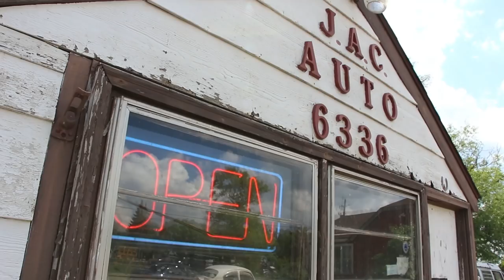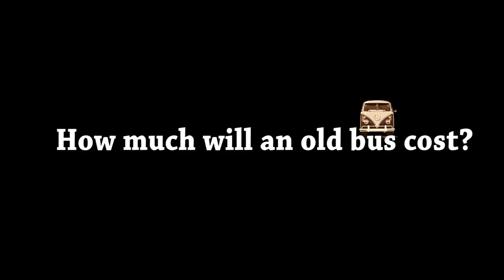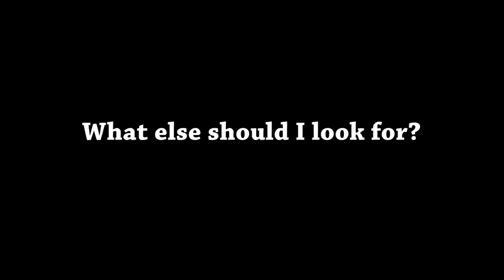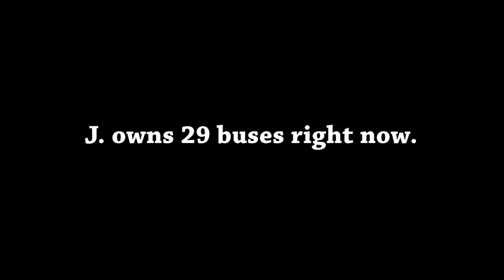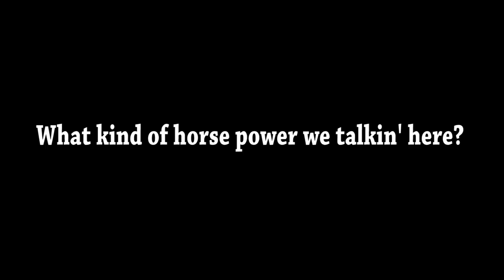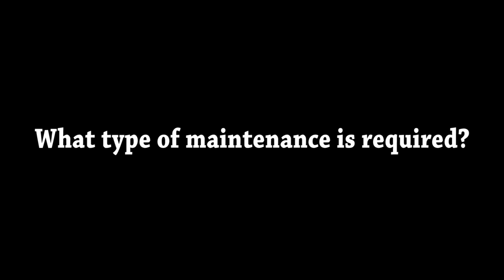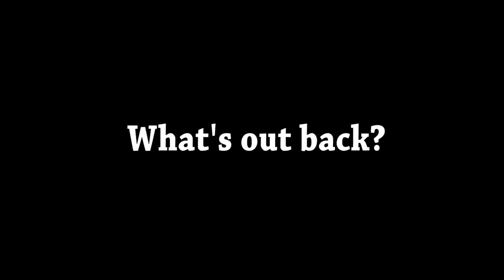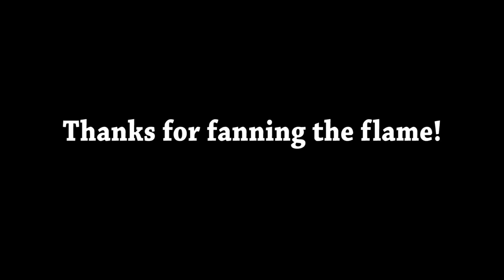The Dream Begins - Getting Wisdom For My VW Bus - Volkswagen Bus Wisdom.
Today I am dreaming of my Volkswagen Bus. I have come to an expert in the field of VW. To learn about VW Buses, Explore some old VW Buses, Talk about VW Buses, and just try and soak as much knowledge and wisdom about VW Buses as I can.

This is where it starts. Will I be restoring a volkswagen bus someday. I don't know. Will I purchase a newer bus someday? Not sure. The Dream has just begun.

I want as much expert knowledge in the comment section as we can scrounge up!

A BIG THANK YOU to Jerry from J.A.C. Autos and his Nephew John for sharing their love and passion for Volkswagen with me.

I learned a lot this day and am excited as ever for my VW Bus!